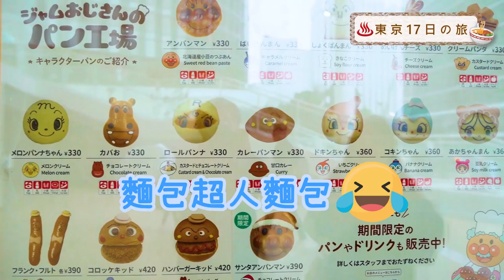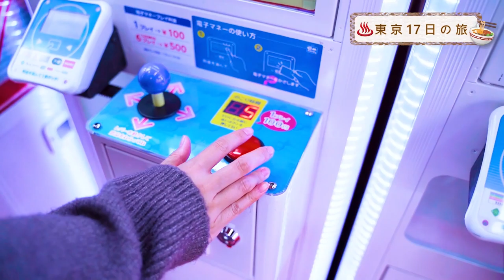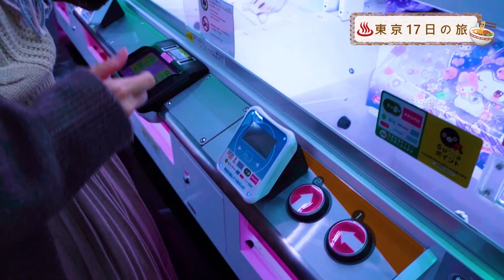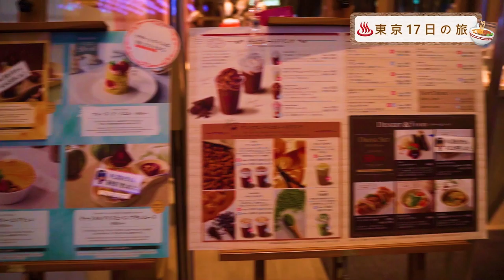「嘆鬼怒川」森林中私人溫泉♨️ 龍王峽隱世𡃁景🌄 全程兩人JR包車回程🚈 | 東京自由行vlog 🎌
本集精華 :
＊隱世美的龍王峡 🌄
＊在鬼怒川森林中浸私人溫泉，與大自然融為一體🌅
＊超多人受著風吹雨打都要排隊吃的超正麵屋一燈🍜
＊日光包全JR列車回程🚝
＊ 人氣東京駅一番街🛍️
＊夾到大大隻Melody friend呀! 原來有技巧!🤩
＊橫濱麵包超人吃了麵包超人🦸‍♂️
等等.. 太多精彩景點不能盡錄💁‍♀️

๑•ั‿•ั๑ Hello ❤ 希望籍著這些 Travel Vlog 給你些旅遊靈感 ✦
也給自己好好紀錄人生

🐵 ⓚⓐⓣⓗⓨⓜⓞⓝⓚⓔⓨ 啡馬騮  🐒